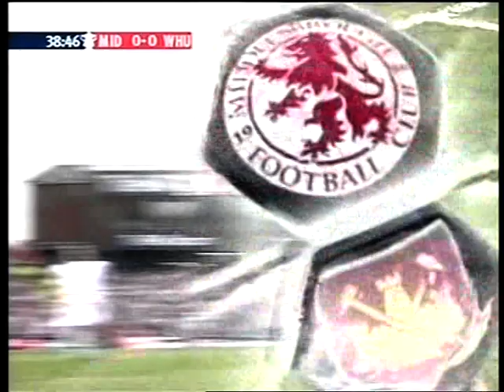2006 04 23 Middlesbrough v West Ham United FA Cup Semi Final